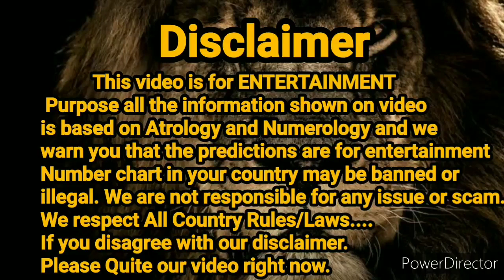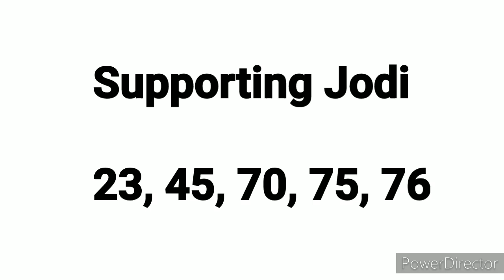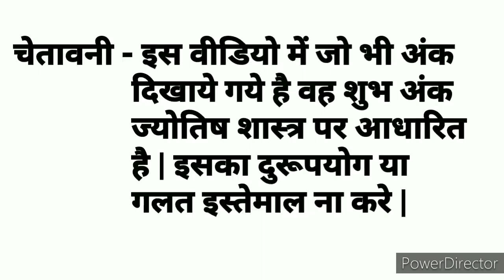Milan Night || 28.11.2020 || Open to Close